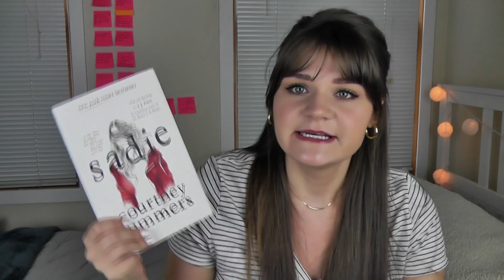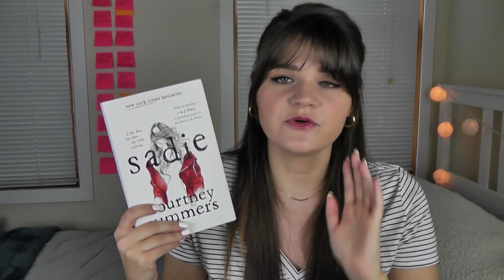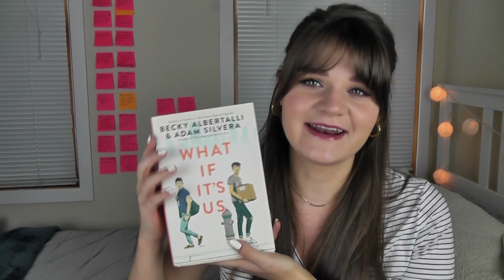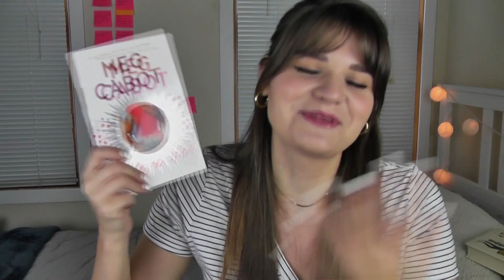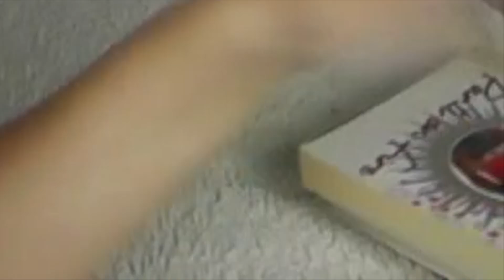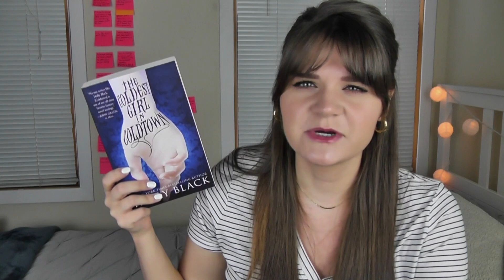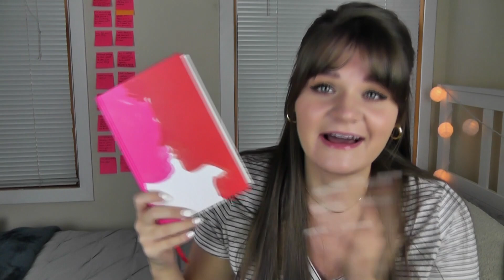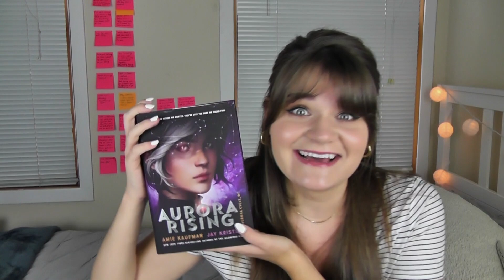Audiobook Recommendations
Let's talk about audiobooks!
(also sorry the coloring looks kinda gross in the first few mins, it gets better I swear!)
Today, I have some really great audiobooks to share with you. Some old, some new, some popular, some ... not? That sounds terrible. There's a bunch in here, and hopefully, at least one of them sounds appealing to you!

try out Book of the Month YA subscription box

if you read a lot of ebooks check out Kindle Unlimited

SOCIAL MEDIA FUN //

What If It's Us by Adam Silvera and Becky Albertalli

Pants on Fire by Meg Cabot

The Coldest Girl in Coldtown by Holly Black

Best Day Ever by Kaira Rouda

The Duchess Deal by Tessa Dare

The Governess Game by Tessa Dare

The Restaurant at the End of the Universe by Douglas Adams

Life, the Universe, and Everything by Douglas Adams

Aurora Rising by Amie Kaufman and Jay Kristoff

THE MUSIC //

ninjoi. - Foolish Heart [Thematic Exclusive]